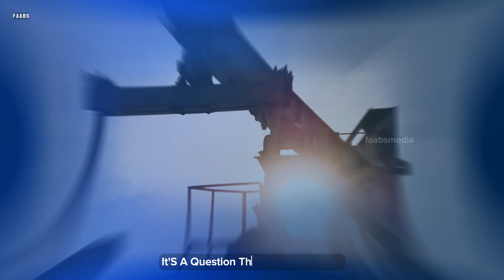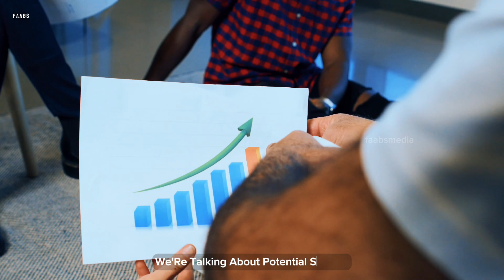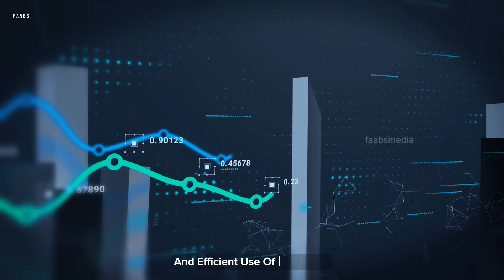🇮🇳🛢️India Starts Own Oil & Gas production to reduce import|ONGC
India,
India Starts Own Oli production,
India Starts Own gas production,
India aim to reduce oil and gas import,
India self esteem 7% contribution in oil & gas production,
ONGC,
ONGC share,
ongc share the latest news,
ongc share target,
ongc share break out,
stock market,
share market

we delve into ONGC's upcoming oil production in the Krishna Godavari Basin, which marks a major milestone for India's energy self-reliance. Discover the ins and outs of this groundbreaking project, from its potential impact on the nation's economy to the technological innovations involved.

Join us as we explore the significance of this endeavor and the benefits it offers to India's energy sector. Don't miss out on this informative and insightful video.

OUTLINE:

00:00:00 The Question of India's Oil Dependency
00:00:35 The Plan – ONGC and the Krishna Godavari Basin
00:01:45 The Delay and the Progress
00:03:18 The Future and Conclusion
00:05:23 Video Summary